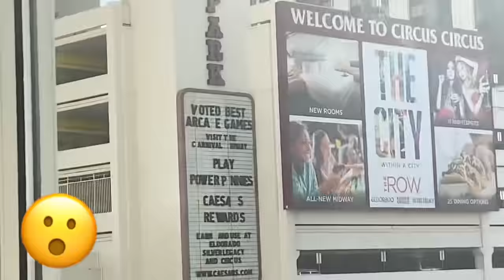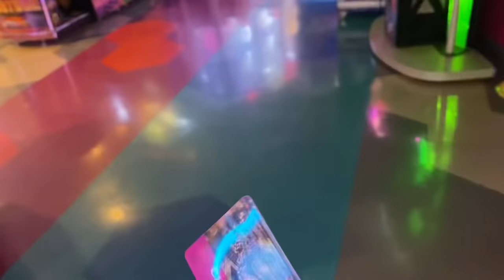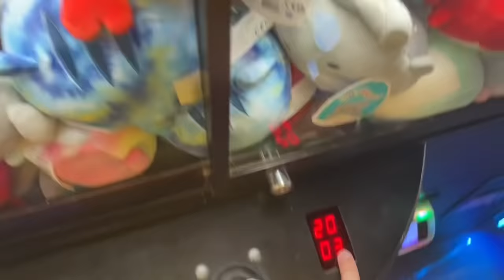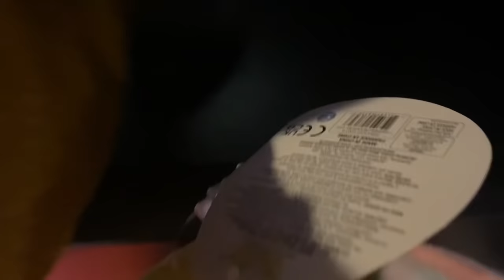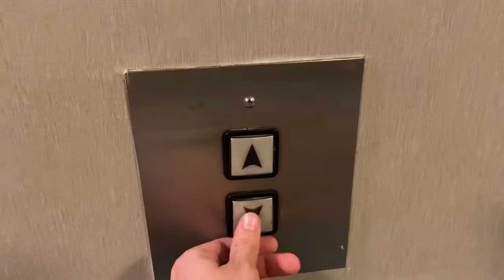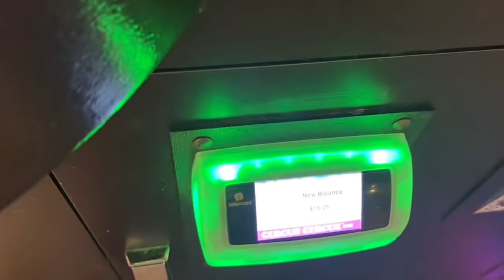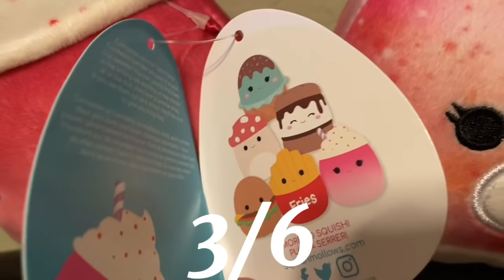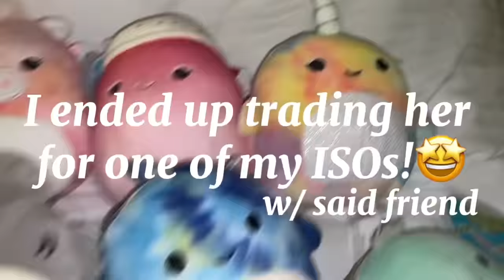I WON Malcolm🍄in CLAW MACHINES @ Circus Circus!🤯RARE Squishmallows Winning + HUGE DISO✨Dream Haul!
Name: Chloe
Age: 22
Occupation: Customizer, youtuber, student
Editor: iMovie & CapCut
Camera: IPhone 11
Location: California

Social Media🦋

Roblox: Scarlettledger
Tik-Tok: Chlolivi
Spam Tik-Tok: Natashaislez